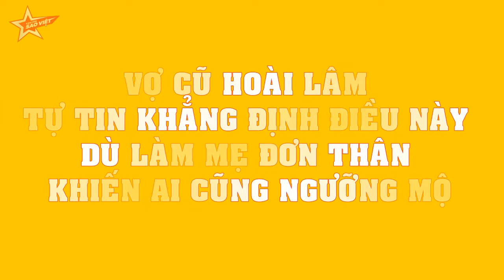Vợ cũ Hoài Lâm TỰ TIN khẳng định điều này dù làm mẹ đơn thân khiến ai cũng NGƯỠNG MỘ!